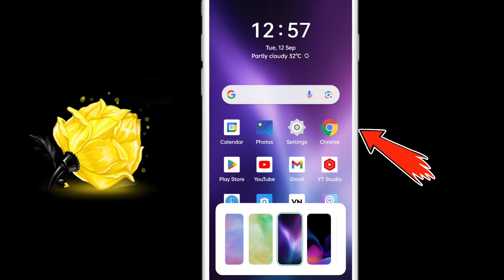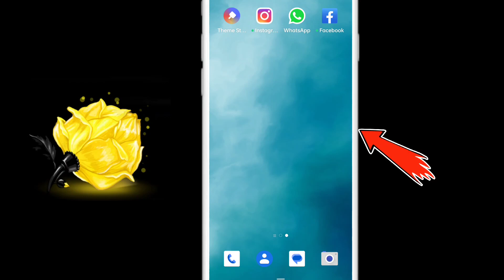Mobile phone mein live wallpaper kaise set kare | Phone live wallpaper settings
in this video. namaste doston is video mein Maine bataya hai ki aap apne phone mein live wallpaper kaise set kar sakte hain agar aapko nahin pata hai ki mobile phone mein live wallpaper kya hota hai to video ko dekhen aapko pata lag jaega ki phone mein live wallpaper kaise set karte Hain